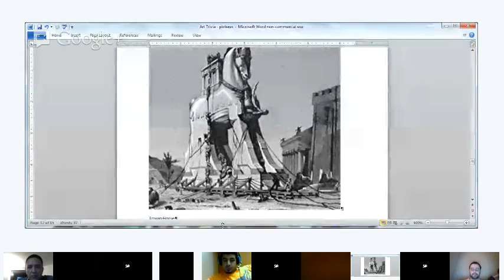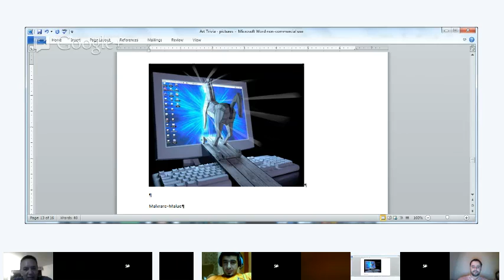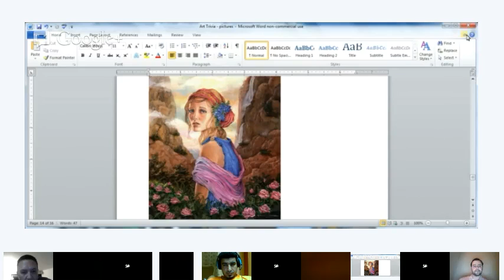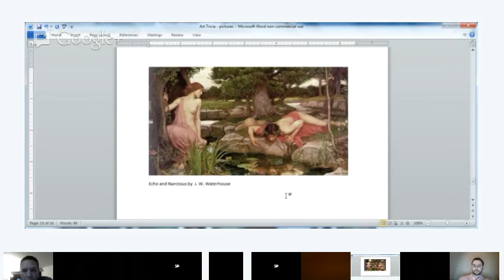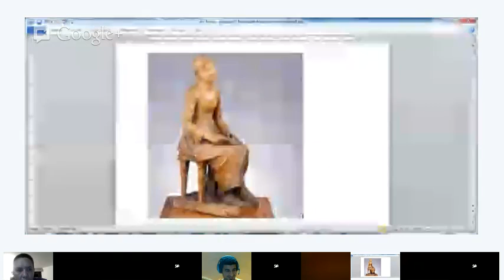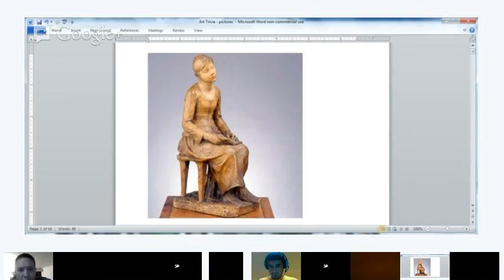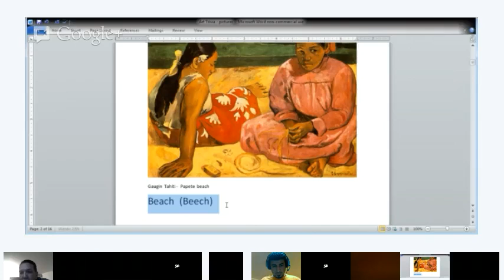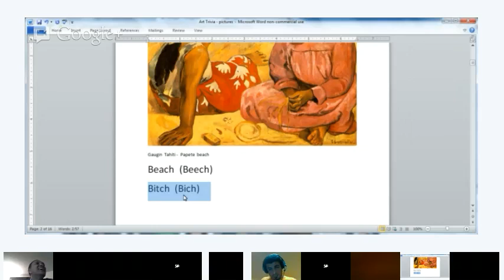English Class: Special Topics